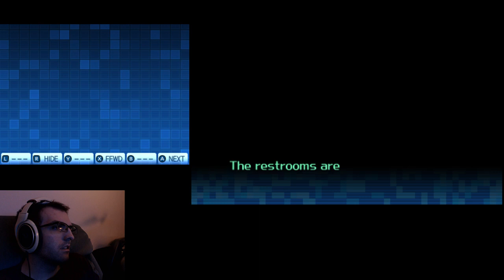Shin Megami Tensei: Strange Journey Redux (Part 27) Enter Sector C: Carina